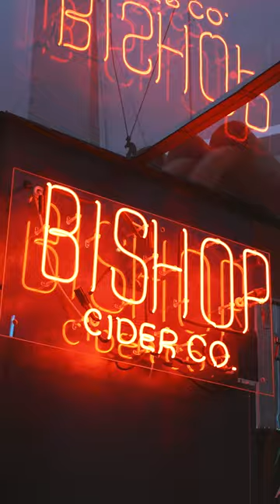We work hard but play even harder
Kenny Vaccaro, Gamers First CEO, takes the rest of the G1 crew to a local Austin arcade to have a fun afternoon after hard work! From shooters to old school Street Fighter, you put an arcade in front of gamers and they play hard!